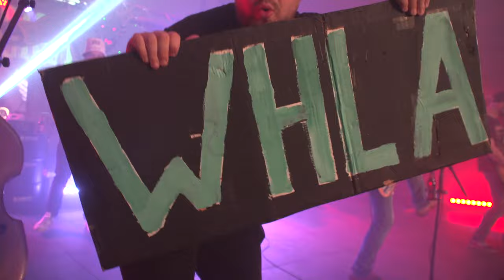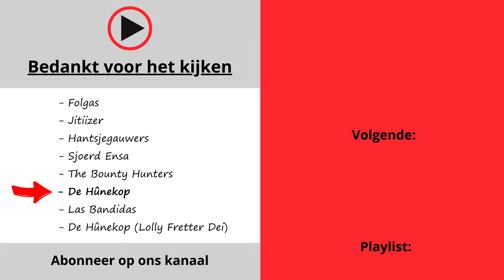De Hûnekop | Het Hûnekop Festival (2023) | Friesland | (LIVE)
Het complete optreden van: De Hûnekop

Opgenomen op: Het Hûnekop Festival 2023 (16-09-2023)

Dit optreden hoort bij: Afl 2: Point Of View - Het Hûnekop Festival (2023).

@frisianmusic4382  - De Hûnekop

00:00 - Intro
01:39 - Intro Monsterachtich
03:07 - Monsterachtich
06:49 - Brúnwurker
10:10 - Hollânse Famkes
15:05 - Jappie Kommando
19:39 - Batavuske
23:31 - Rottweiler
27:16 - Berenburg
30:14 - Harrekiet`n
34:01 - Moaie Fryske Saterjejûn
38:20 - Stront Stjonkt
42:33 - Wat Doch Se Dêr Ek
45:58 - Freddy De Zwerver (Harmonica Solo)
47:53 - Ik Meitsje Dy Dea
52:27 - Bloed Zweet En Tranen (Freddy De Zwerver)
57:38 - Medley (Freddy De Zwerver)
01:01:56 - De Wrâld Yn`e Brân
01:05:48 - Myn Kameraat
01:11:27 - D.T.T.W.W.D.40
01:16:06 - De Papegaai
01:21:12 - Jild
01:25:38 - De Klomp
01:30:58 - Op De Fiets Nei Harkema (Gewoon Bram)
01:34:41 - Hurdfytser
01:39:05 - Schijn `n Lichtje Op Mij (Freddy De Zwerver)
01:42:31 - Ik Meen Het (Freddy De Zwerver)
01:46:14 - Âlderwetske Wâldpyk
01:50:02 - Stekpeal
01:56:02 - Foeke Durk
01:57:29 - Ôfskiid Is Moeilyk
02:02:27 - 1, 2, 3.
02:06:12 - Ons Friesche Land
02:09:58 - Fersúp De Kater
02:14:29 - Whla Whla Whla
02:19:58 - Wy Kam Fram Fryslân
02:25:29 - Rûchhouwer
02:31:30 - De Herder En De Wetterhûn
02:36:26 - Aftiteling

Rechten beeldmateriaal: EW Producties